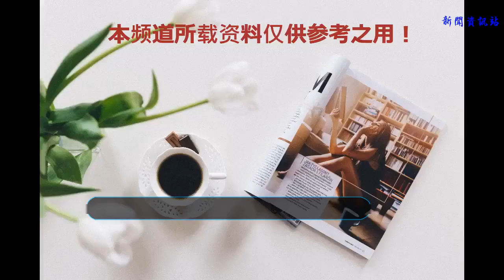別說我沒提醒你們，這幾個“摸頭殺”就在瘋狂撒狗糧！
動漫中摸頭殺自然是少不了的，無論是溫馨的畫面，還是甜到爆炸，這樣的狗糧可是被撒的不要不要的。
我們簡單的來說幾個吧。
比護隆佑——灰原哀

我們都知道灰原哀是組織的背叛者，比護隆佑是轉會的球隊的不忠者。所以灰原哀認為自己和比護隆佑處境類似，就粉上了他，希望自己也能夠好好的勇敢的活下去。
而這一個來自于比護隆佑的摸頭殺，那可是讓我們的哀醬心花怒放，你看到了哀醬的閃閃發亮的眼神了么？
當媽——炮姐

炮姐哭了，難得一見。而且這還不僅僅只是一個給炮姐的摸頭殺，炮姐還提供了自己的膝枕。真的是溫馨的一幕，羨慕煞旁人啊。
其實吧，這一幕還是真的讓人意猶未盡，畢竟炮姐很少會向他人展示脆弱的一面。而這也是當媽和炮姐難得比較和諧的一幕吧。
佐田恭也——筱原繪里香

這組摸頭殺還是比較多的，到底是佐田恭也真心給的一個愛意的摸頭殺還是主人給狗狗揉順毛呢？我是不知道。
但是我可以肯定的是真的佐田恭也開始對筱原繪里香這個人無感，但是慢慢地他也被筱原繪里香所吸引了吧。
青春之旅

這組cp也真的是虐，尤其是男主馬渕洸的人設，有點太深，有點陰暗，甚至有點抑郁。或許她和雙葉能夠很早成為情侶。而家庭發生的事情改變了他，讓他變得懦弱。
這部番摸頭殺很多，有男給女，也有女給男的，狗糧撒的不要不要的。